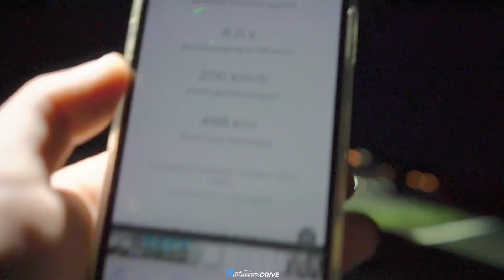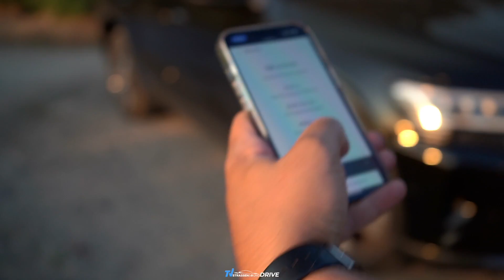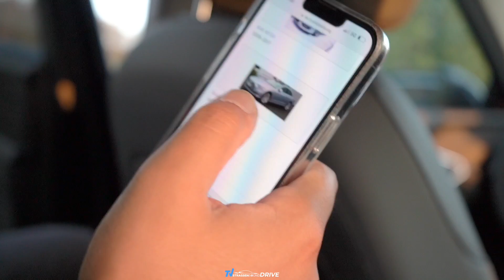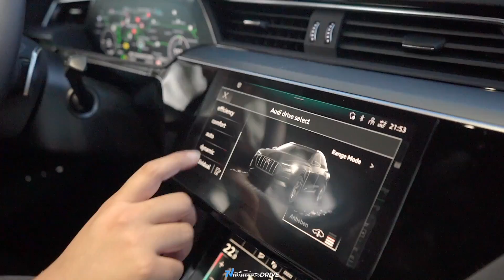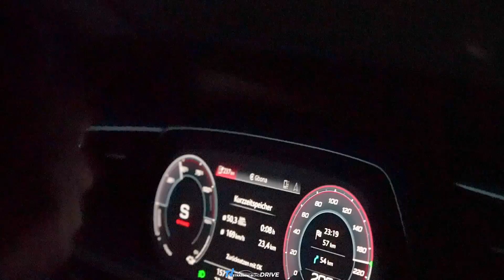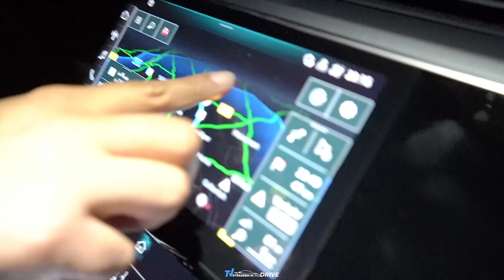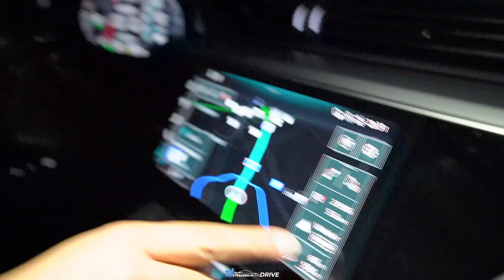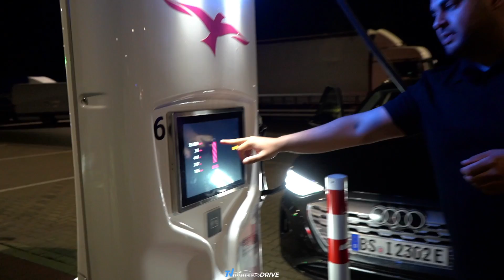AUDI Q8 E-TRON 2023 ⚡️ Nur 1 Stunde Top Speed = Akku leer 🪫 Kann das E-SUV Offroad ❓